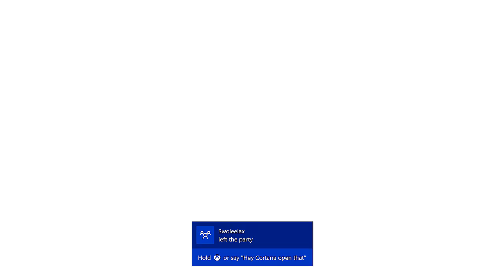Rescuing Samantha (Black Ops 3 Zombie Chronicles Origins Easter Egg)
Today, Jack, Ian, Liam, and Anthony go on a quest to save Samantha by completing the easter egg on Origins. Will they make it? Well, watch the video. But they'll act like retards in the meantime...

Be sure to like the video if you enjoyed.

Please ignore spam/hateful comments, we're here to have fun.